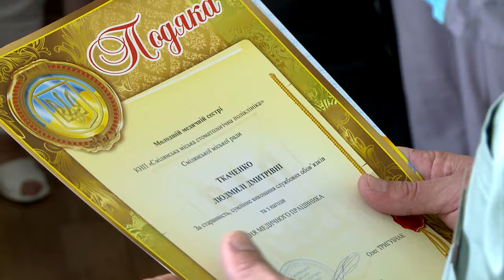Золоті руки та серця: Сміла вітає медичних працівників з професійним святом